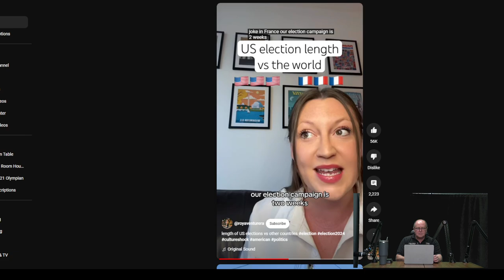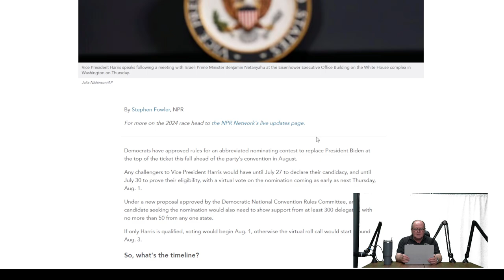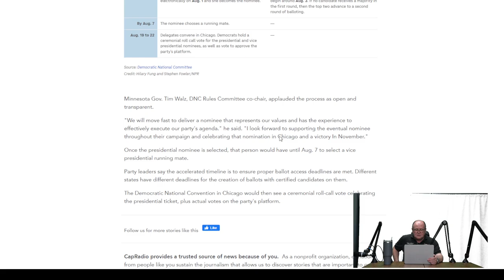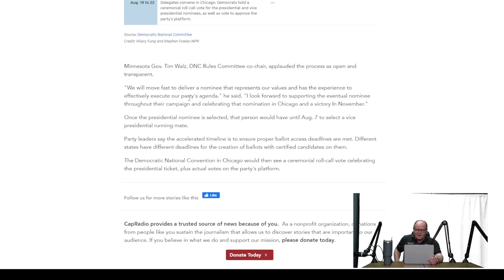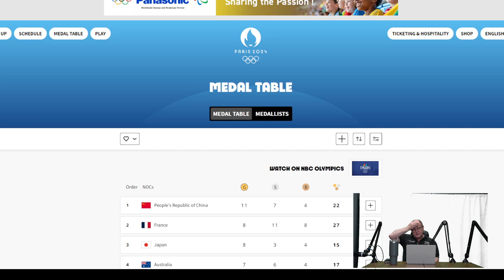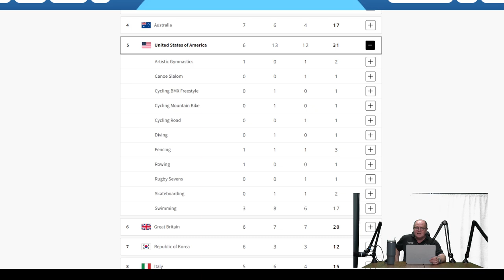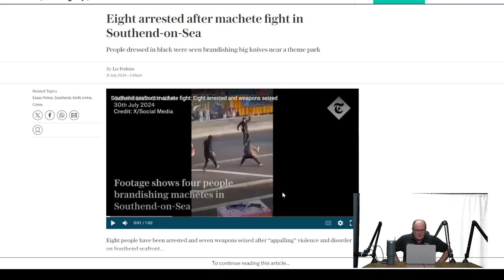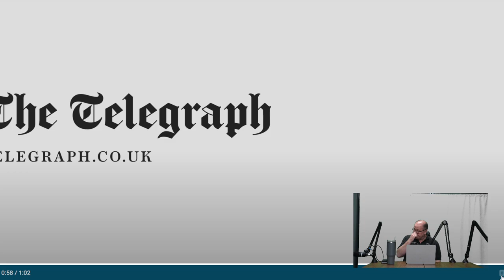A VERY AMERICAN Episode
The Olympian Podcast is a discussion with professionals in several industries that expand on ideas and current events. The point of the Olympian Table is to bring value to individuals in the form of information and entertainment to educate. Expanding on the different perspectives, ideas and voices is integral to developing a healthy and strong community of progressive individuals.

All thoughts on the Olympian Podcast are our own. They are opinions that are meant to be shared. The viewing of a video does not equate support.

If you are interested about educating yourselves more about trading. I recommend the below web site. I enjoy all the educators on this website for Forex, Crypto and more. Click the link and give it a go: